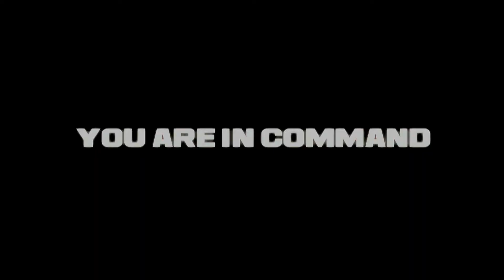Endwar launch trailer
here is the Tom Clancys Endwar Launch Trailer Enjoy